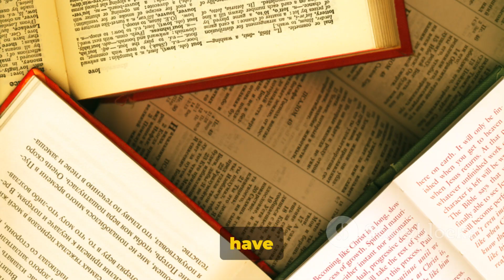Question on!!!!#2 ..MIND BLOWING RIDDLES......EASY?